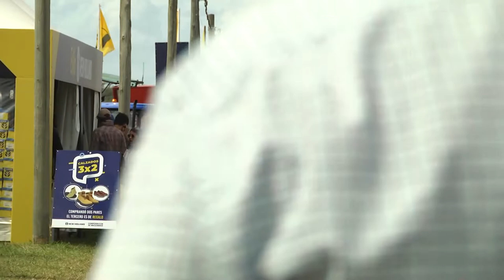Ing. Agr. Fernando Mattos Ministro de Ganadería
El ministro de ganadería intervino de la parte oratoria en la inauguración de la expoactiva nacional
El ing. Agr. Fernando Mattos, destacó el vinculo del gobierno con el campo y la importancia que a eso se le da al Uruguay agropecuario, cuando se le mira desde el exterior